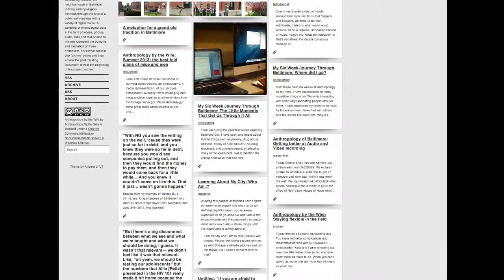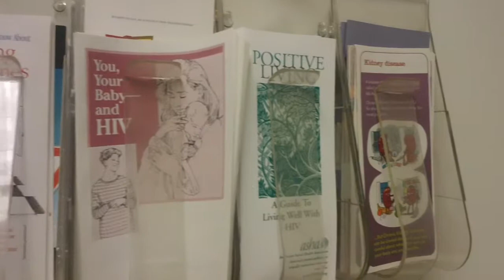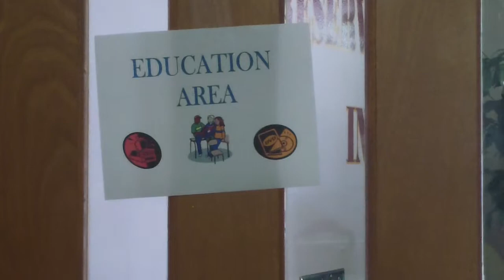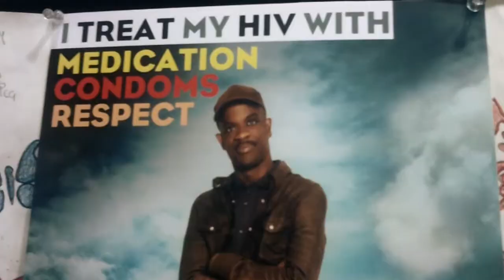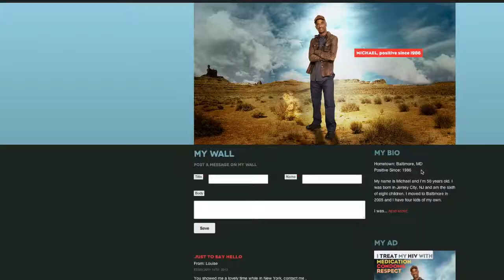Anthropology by the Wire 2013: City Uprising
This is a video from the 2013 iteration of Anthropology by the Wire.  It documents City Uprising, a day of free HIV testing in Baltimore City.